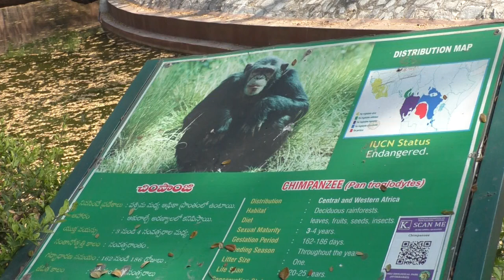Chimpanzee In Hyderabad Zoo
The chimpanzee (Pan troglodytes), also known as the common chimpanzee, robust chimpanzee, or simply "chimp", is a species of great ape native to the forests and savannahs of tropical Africa. The chimpanzee is covered in coarse black hair, but has a bare face, fingers, toes, palms of the hands, and soles of the feet. It is larger and more robust than the bonobo, weighing 40–60 kg (88–132 lb) for males and 27–50 kg (60–110 lb) for females and standing 100 to 140 cm (3.3 to 4.6 ft). Its gestation period is eight months.
chimpanzees can walk on two feet, but they prefer to move about on all four legs. They have hands that look like human hands, but their thumbs are shorter than those of humans.  Chimpanzees mainly eat fruit, leaves, flowers, seeds, bark, honey, insects, bird eggs, and meat. They spend a lot of time with other chimpanzees from their group, acting up, playing, and chatting. Sometimes they will groom each other; combing and looking through each other's thick fur; picking out the dirt and insects. Grooming helps chimps feel comfortable and friendly. At night Chimpanzees sleep in nests that they make on tree branches.
The chimpanzee is listed on the IUCN Red List as an endangered species.